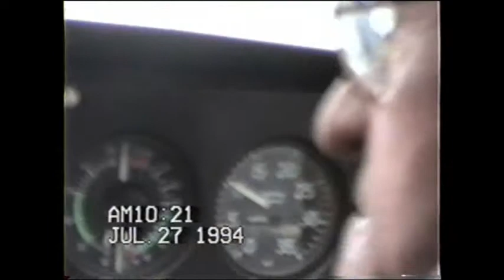1994_onistagane_partie3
Voyage